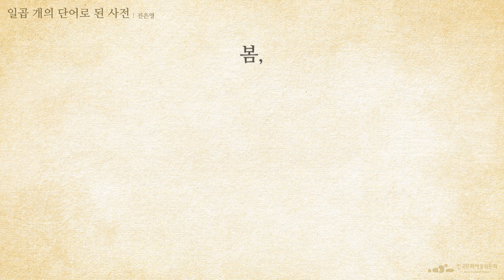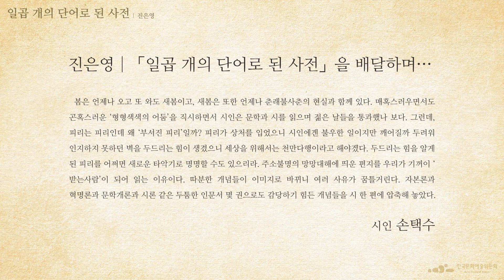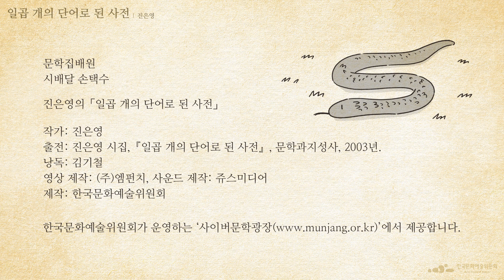[문학집배원] 진은영, 일곱 개의 단어로 된 사전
진은영 │ 「일곱 개의 단어로 된 사전」을 배달하며…

봄은 언제나 오고 또 와도 새봄이고, 새봄은 또한 언제나 춘래불사춘의 현실과 함께 있다. 매혹스러우면서도 곤혹스러운 ‘형형색색의 어둠’을 직시하면서 시인은 문학과 시를 읽으며 젊은 날들을 통과했나 보다. 그런데, 피리는 피리인데 왜 ‘부서진 피리’일까? 피리가 상처를 입었으니 시인에겐 불우한 일이지만 깨어질까 두려워 인지하지 못하던 벽을 두드리는 힘이 생겼으니 세상을 위해서는 천만다행이라고 해야겠다. 두드리는 힘을 알게 된 피리를 어쩌면 새로운 타악기로 명명할 수도 있으리라. 주소불명의 망망대해에 띄운 편지를 우리가 기꺼이 ‘받는사람’이 되어 읽는 이유이다. 따분한 개념들이 이미지로 바뀌니 여러 사유가 꿈틀거린다. 자본론과 혁명론과 문학개론과 시론 같은 두툼한 인문서 몇 권으로도 감당하기 힘든 개념들을 시 한 편에 압축해 놓았다.

시인 손택수

작가 : 진은영
출전 : 진은영 시집. 『일곱 개의 단어로 된 사전』. 문학과지성사. 2003년.